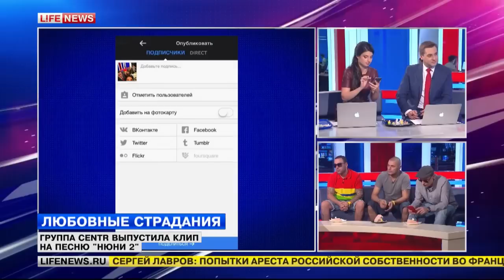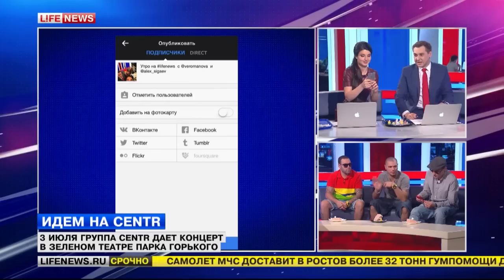CENTR в гостях у LifeNews [УтроLifeNews]